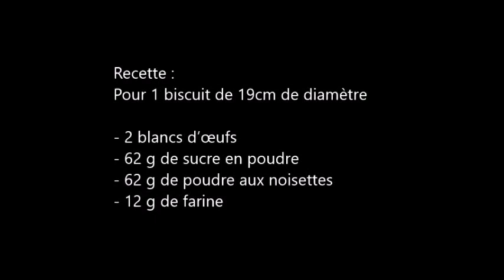Dacquoise noisette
Biscuit composé de blancs d’oeufs montés avec du sucre en poudre et d’un mélange de poudre de noisettes et de farine. Il est utilisé comme base de nombreux gâteaux fourrés, glacés, nappés etc..